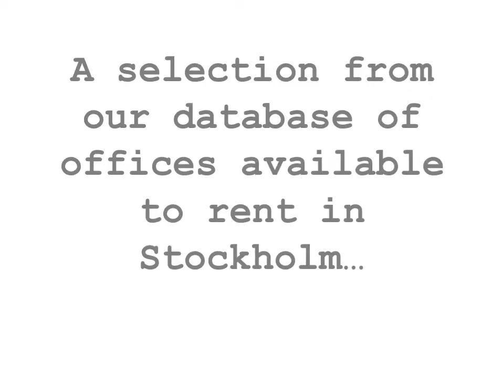Office space to rent in Stockholm